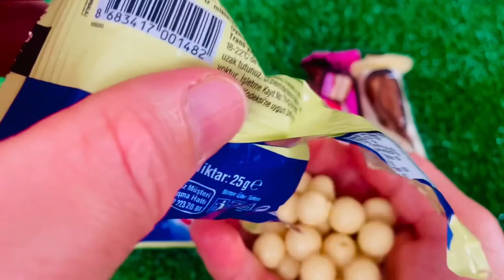Top ASMR Expert Reveals SURPRISE EGGS Unpacking Secrets